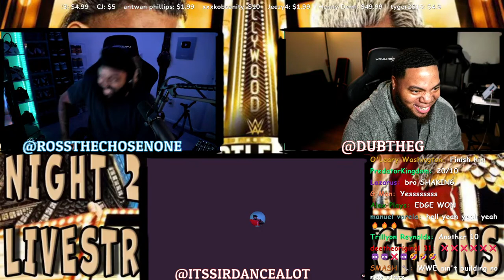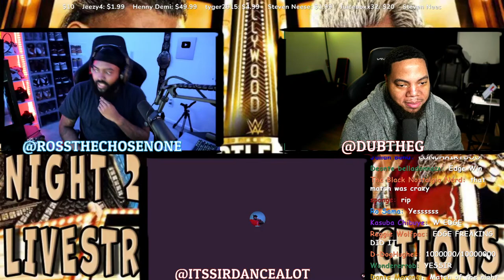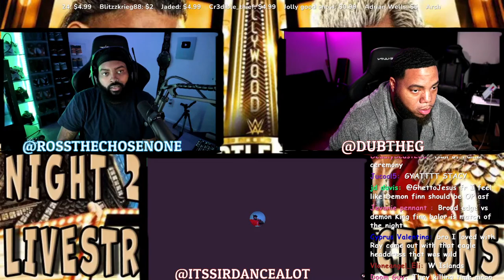WRESTLEMANIA 39 NIGHT 2 (LIVESTREAM AND REACTIONS) PART 2